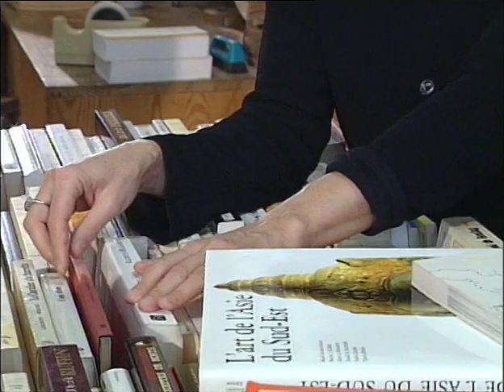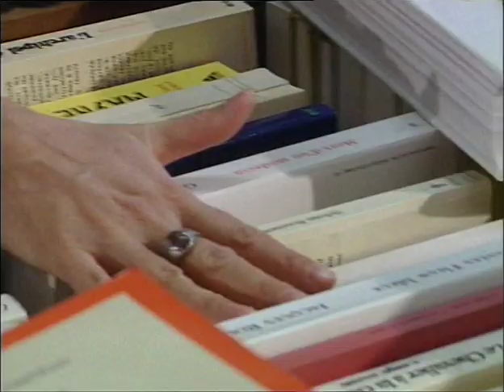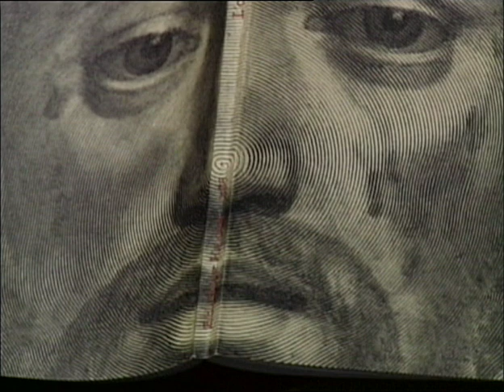CHOPINOT - Jean Rabaté - french dance - choreographer portrait - портрет хореографа - 振付師の肖像画 -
Régine Chopinot nous fait découvrir les inspirations de sa danse. Le film associe trois étapes : les improvisations de la chorégraphe sur la côte de La Rochelle, le processus de sa nouvelle création et sa chorégraphie "les quatre saisons".
Régine Chopinot makes us discover the inspirations of her dance. The film combines three stages: the improvisations of the choreographer on the coast of La Rochelle, the process of her new creation and her choreography "the four seasons".